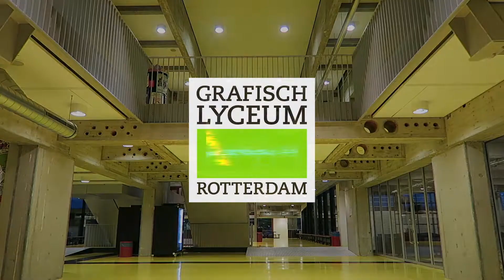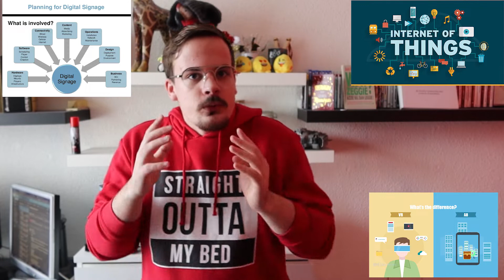De Minors GLRinsiders | Tyco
De Minors,

wat zijn nou de minors?
hoe ga je die volgen?
en nog veel meer leuke informatie over de minors op school

Welkom op het Youtube kanaal van de Grafisch Lyceum Rotterdam Insiders! Wij zijn Bo (Mediamanagement), Luuk (Video Design), Madeleine (Mediavormgever), Tycho (Software Developer), Yeva (Mediavormgever) en Yza (Mediamaker) en wij vloggen voor jullie over onze opleidingen op het Grafisch Lyceum Rotterdam!

Elke maandag, woensdag én vrijdag kan je een vlog verwachten om 16:00!